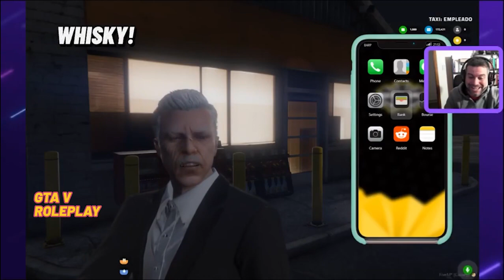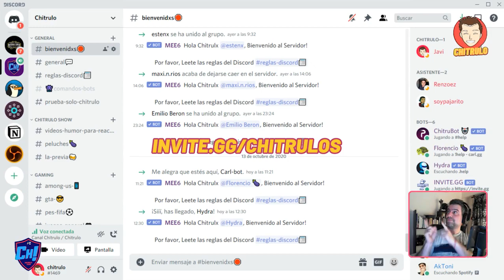⚡️ BIENVENIDOS A MI CANAL 🙌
Chitrulo ⚡️ Le pongo mi voz a la tele, y mis personajes a la radio y a Twitch ⚡️